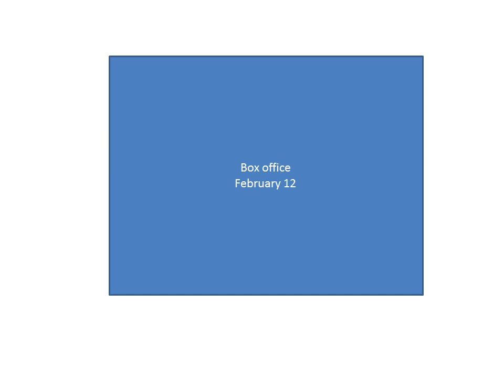box office february 12